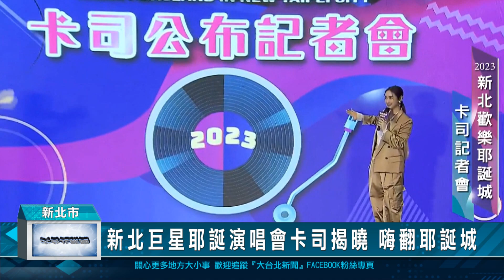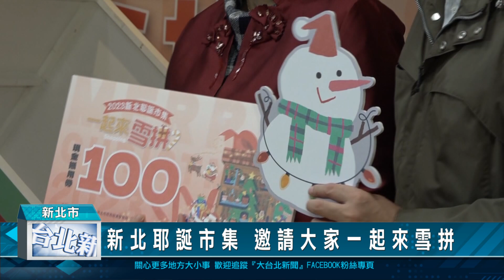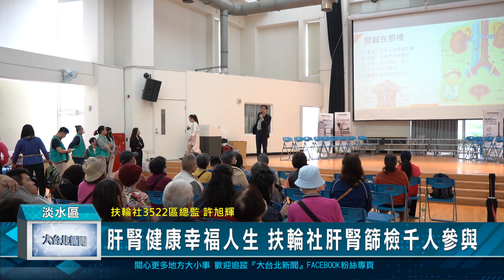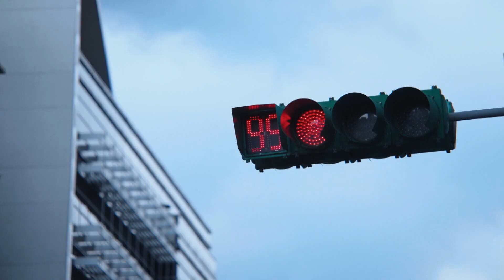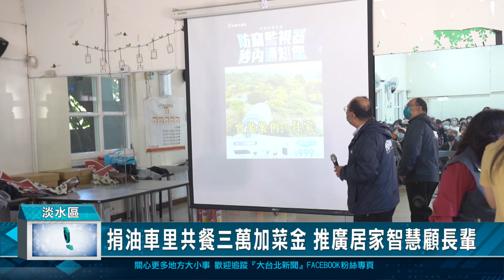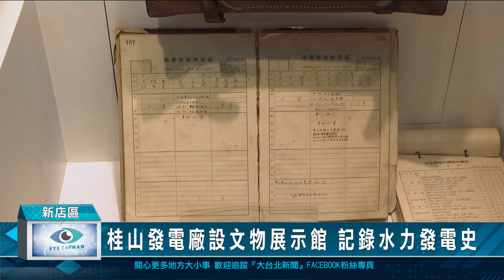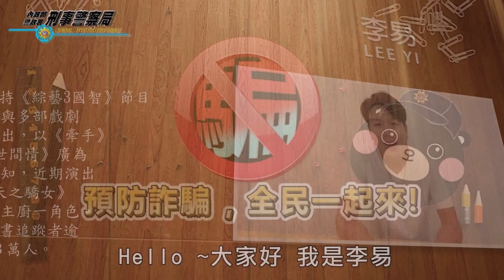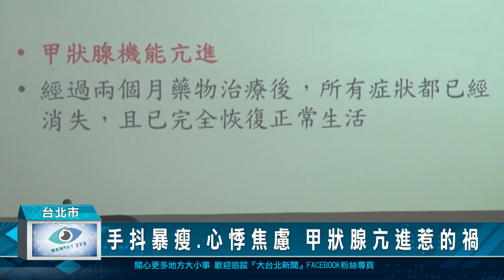20231129 大台北新聞